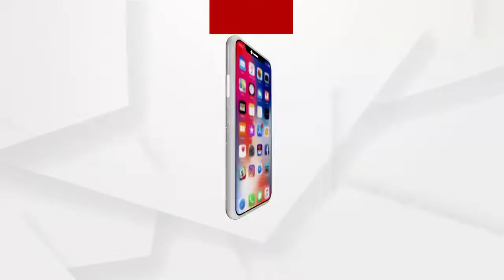ଆନ୍ଧ୍ର ନିର୍ବାଚନ ପାଇଁ ଧସେଇ ପଶିଲା ପ୍ରଚାର ଗାଡି ତାହା ପୁଣି ଓଡ଼ିଶାର ବିଭିନ୍ନ ଗାଁରେ ....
ଆନ୍ଧ୍ର ନିର୍ବାଚନ ପାଇଁ ଧସେଇ ପଶିଲା ପ୍ରଚାର ଗାଡି ତାହା ପୁଣି ଓଡ଼ିଶାର ବିଭିନ୍ନ ଗାଁରେ। ଆଗାମୀ 13 ତାରିଖରେ ଆନ୍ଧ୍ରରେ ପଞ୍ଚାୟତ ନିର୍ବାଚନ । ଏଥିପାଇଁ ଓଡ଼ିଶାରର ସୀମାନ୍ତ କୋରାପୁଟର କୋଟିଆଠୁ ଆରମ୍ଭ କରି ଗଜପତି, ରାୟଗଡା, ଗଞ୍ଜାମ ପ୍ରତ୍ୟେକଟି ଜିଲ୍ଲାର ସୀମାବର୍ତ୍ତି ଅଞ୍ଚଳ ବାସୀଙ୍କ ନିକଟରେ ରହିଛି ଆନ୍ଧ୍ରର ଭୋଟର ପ୍ରମାଣ ପତ୍ର ...